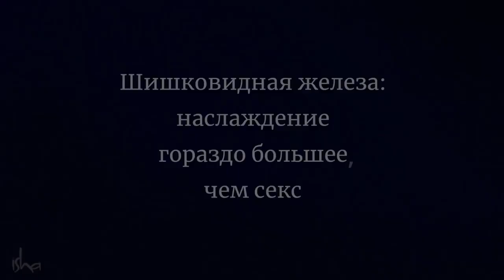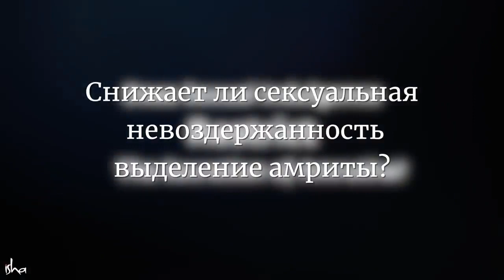гораздо большее, чем что либо еще.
Некоторые йогические практики и крийи активизируют загадочную область мозга, которая называется шишковидной железой. Именно её активность позволяет ощутить ни с чем не сравнимое наслаждение...